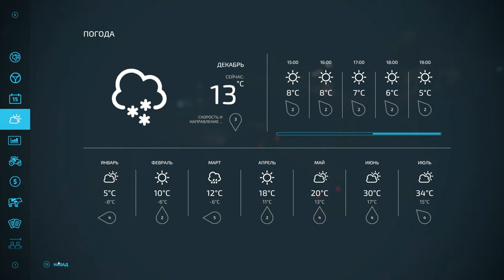ПРОХОЖДЕНИЕ FARMING SIMULATOR 22 #9 - ПОСТРОИЛИ СКЛАД